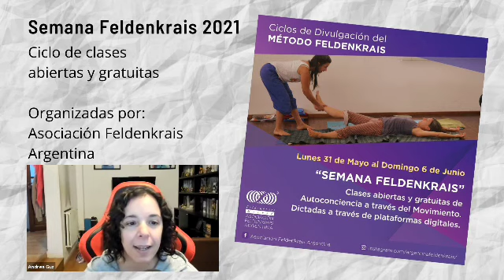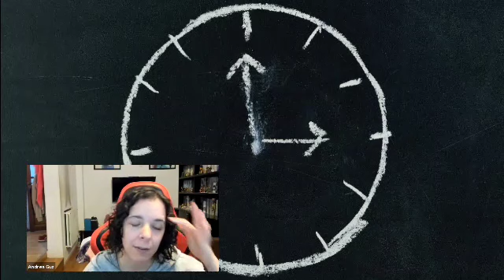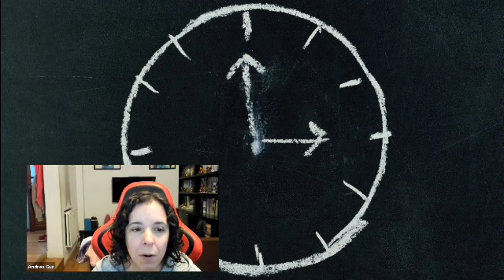Clase abierta de la Semana Feldenkrais [2021]. 56 minutos!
Clase COMPLETA sobre Feldenkrais. Tema: Reloj pélvico y hacer círculos con la pelvis. Practica completa sobre el Método somatico.